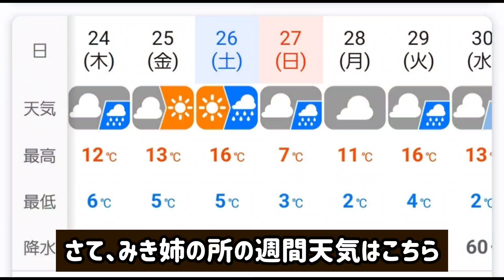【多肉植物】冬の準備始めるよ⑧ 今からやる来年の為の土作り/緊急事態！日向がなくなりました（号泣）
まだまだ冬の準備中！

☆冬の準備始めるよ③寒さに弱い品種の植え替え・仕立て直し・紹介

☆冬の準備始めるよ⑧今からやる来年の為の地植え花壇の土作り/緊急事態！日向がなくなりました（号泣）

〚冬前のおすすめ動画〛